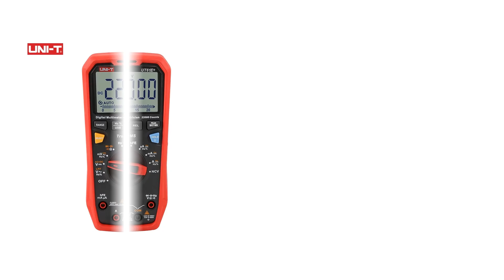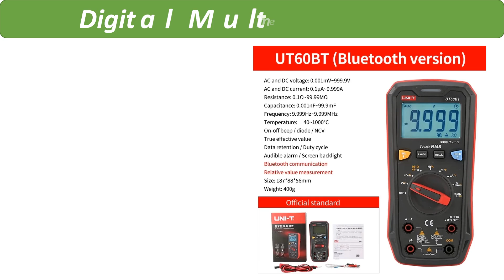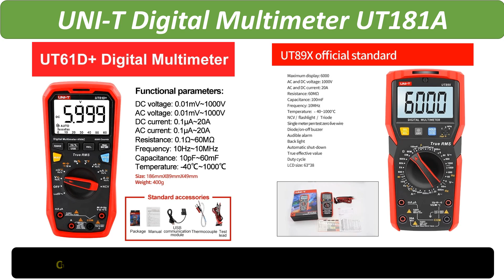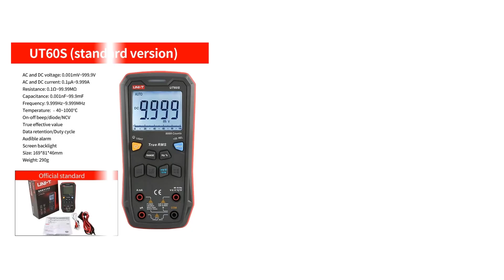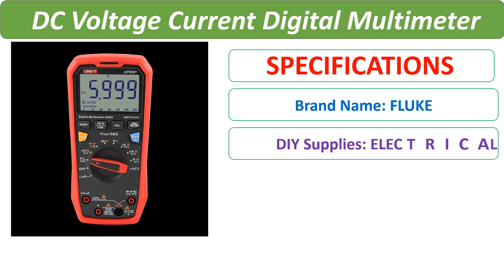Top 5 Best UNI T Digital Multimeter Review In 2024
11.11 Sale